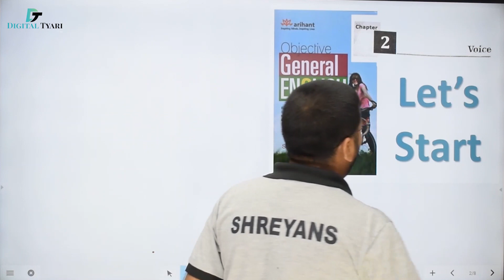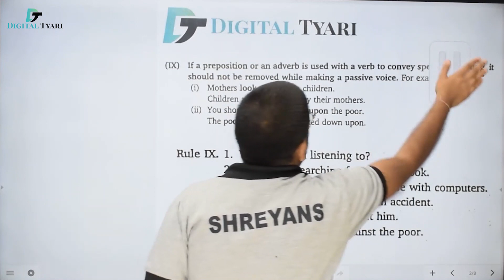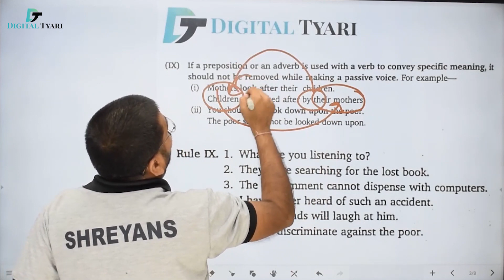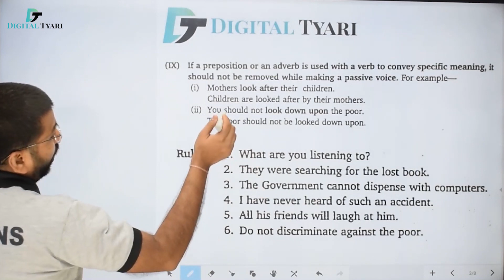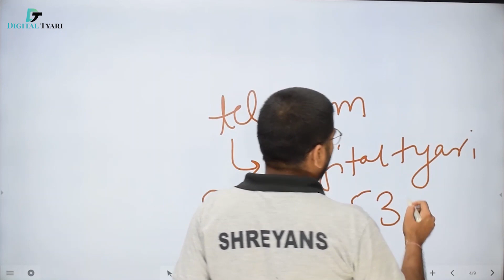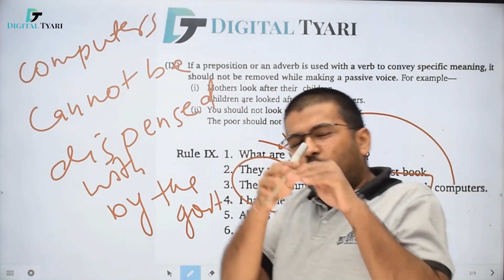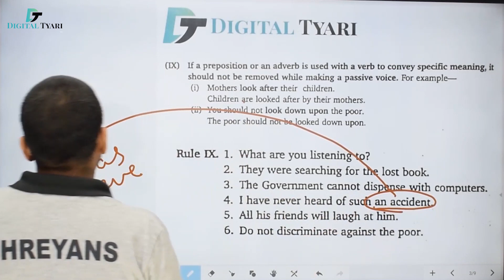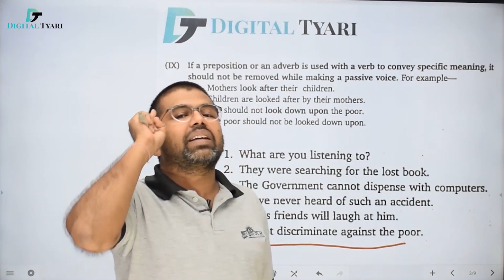#27 SP Bakshi English | Objective General English by SP Bakshi | Chapter-2 | Voice ( Ex-C Rule IX )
SP Bakshi English | Objective General English by SP Bakshi | Chapter-2 | Voice ( Ex-C Rule IX )

In this video I will show you all the necessary information about  SP Bakshi English | Objective General English by SP Bakshi | Chapter-2 | Voice ( Ex-C Rule IX )

1. DSLR Camera
2. Sony Camcorder
3. Studio Lights
4. Tripod
5. Studio Green screen
6. Microphone